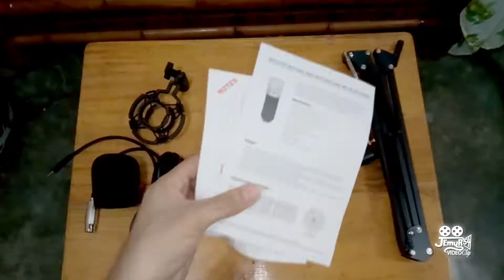UNBOXING - [BM800 Condenser Microphone]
BM-800 Condenser Sound Recording Microphone with Shock Mount for Radio Broadcasting (Black)
& Professional Recording Microphone Suspension Flexible Arm Stand Holder

FreeBackgroundMusic

Yaver Clap - Momentum